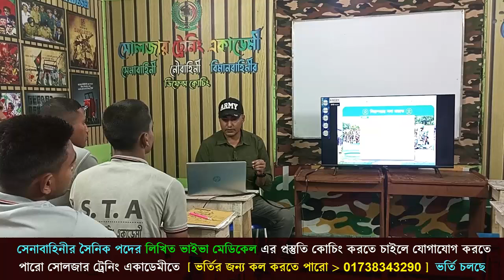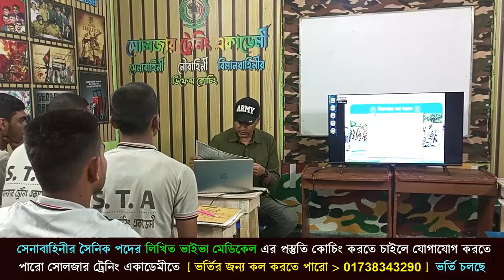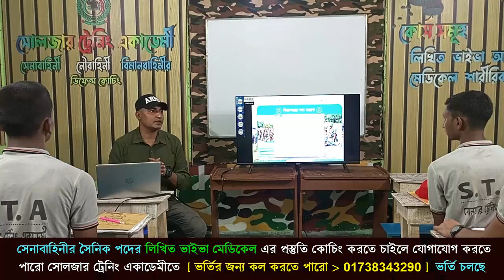2 পয়েন্ট নিয়ে কোন কোন বাহিনীতে আবেদন করতে পারবে ?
তুমিও চাইলে সেনা/নৌ/বিমান বাহিনীর জন্য প্রস্তুতি কোচিং করতে যোগাযোগ করতে পারো সোলজার ট্রেনিং একাডেমীত। ফোনঃ 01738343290
অফিসঃ সোলজার ট্রেনিং একাডেমী, কলেজ রোড,রংপুর।
অফিসার অথবা সৈনিক পদের জন্য মেডিকেল+লিখিত+মৌখিক পরীক্ষার কোচিং করতে চাইলে কল দিন- 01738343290.
কোচিং_মেয়াদঃ ১৫ দিন/ ১ মাস/ ২ মাস

মনেরেখ-সামরিক বাহিনীতে কোন প্রকার অর্থের বিনিময়ে কিংবা কোন দালাল বা প্রতাককের মাধ্যমে চাকুরি হয় না শুধু নিজের পূর্ব প্রস্তুতি আর নিজ যোগ্যতায় চাকুরি হয় । তাই সোলজার একাডেমী তোমাকে সঠিক ট্রেনিং,গাইড লাইন,নিবিড় অনুশীলনের মাধমে সামরিক বাহিনীতে চান্স পেতে অভাবনীয় সহযোগীতা করবে।